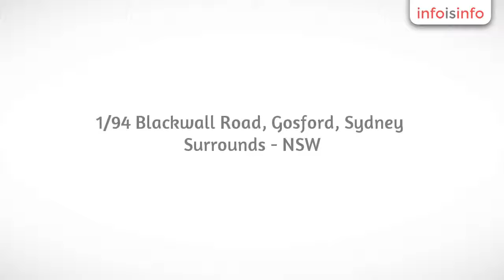Stationery in Gosford - Paper Pens & Printing - Peninsula Stationery - InfoIsInfo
Paper Pens & Printing - Peninsula Stationery, Stationery in Gosford.

Servicing Woy Woy, Ettalong Beach and Umina Beach.

Paper Pens & Printing (formally Peninsular Stationery) is a stationery and business services shop in Woy Woy NSW dedicated to providing quality products at competitive and affordable prices with exceptional service.

Paper Pens & Printing is the Peninsula's favourite stationery store. PP&P services Woy Woy, Ettalong (Ettalong Beach) and Umina (Umina Beach)

Paper Pens & Printing stocks a large range of stationery, ink and toner cartridges, typewritter ribbons, art supplies, folders, business books, cash register rolls and specialty papers to name a few - we can also specially order almost any stationery item or printer cartridge that you require!.  We can deliver to Ettalong (Ettalong Beach) and Umina (Umina Beach).

You will also find a wide variety of services available, including colour photo copying, laminating, scanning, faxing, emailing, wide format plan printing, self-serve copier, document binding, memorial booklets and stationery, wedding invitations and stationery, business cards, photograph restoration and much, much more.

Printing, stationery and in-house design are the services that are most in demand, and what stand us apart from others servicing the area.  We have built a long-term reputation for courteous and respectful customer service.

Remember PPP for all of your stationery needs!

Paper Pens & Printing (formerly Peninsular Stationery) is a stationery and business services shop in Woy Woy NSW dedicated to providing quality products at competitive and affordable prices with exceptional service.

Paper Pens & Printing specialises in providing general stationery, including a large range of stationery, ink and toner cartridges, typewriter ribbons, art supplies, folders, business books, cash register rolls and specialty papers.  We also have an outstanding design team who work onsite.

Our specialty services including colour photo copying, laminating, scanning, faxing, emailing, wide format plan printing, self serve copier, document binding, memorial booklets and stationery, wedding invitations and stationery, business cards, photograph restoration and much, much more.